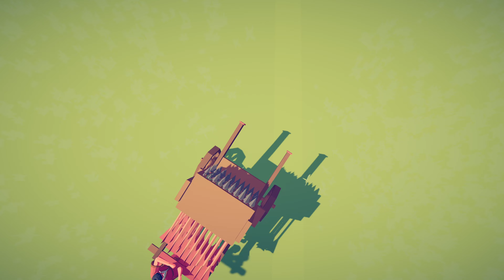Great Strategies to Play Totally Accurate Battle Simulator!